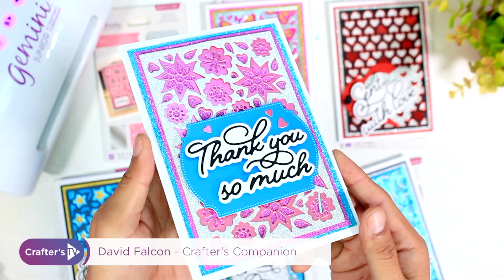Gemini Double-Sided Layerable Create-a-Card Dies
Produce perfect panels for your papercraft projects with the Double-Sided Layerable Create-a-Card Dies! These sets have been designed to help you create beautiful layers and depth on your cards, and save you time with the innovative cutting concept.

This die will help you to save time, whilst giving you that precise and accurate cut that you know and love from our range of dies. Instead of having to roll two individual dies through the machine to create two layers, you will only need to use the one!